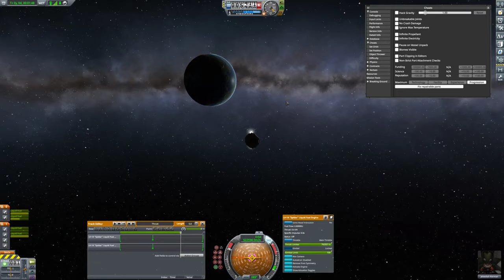World Record KSP Moon and Back IGT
THIS RUN USES GLITCHES!!!
GLITCHES ARE ALLOWED FOR THIS CATEGORY!!!

The previous world record of 3:22 has just been shattered by my 3:15 run.

The craft uses the Kal-1000 overclocking glitch to get unlimited fuel and to increase the thrust of the engines to over 1000x their base game value. The craft uses eight overlapping fairings to protect against heating during ascent.